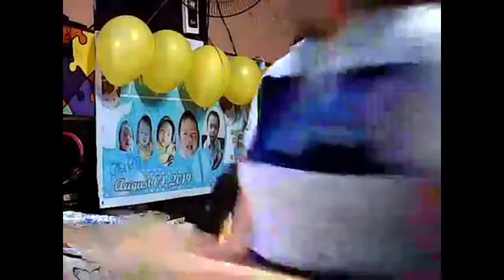My son 5th birthday celebration/chrysnet vlogs/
Chrysler 5th birthday/chrysnet vlogs/